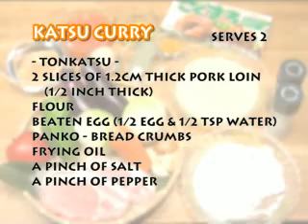How to Make Katsu Curry (Tonkatsu Curry Recipe) カツカレー 作り方レシピ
Ingredients for Katsu Curry (serves 2)
- Curry -
1 Large Onion (300g / 10.58oz) for coarsely-chopped pieces
1/2 Onion for 2x2cm pieces
100g Carrot (3.53oz)
2 Eggplants
2 Large Bell Pepper

2 Large Cloves of Garlic
Ginger
1 tbsp Curry Powder
2 tbsp Olive Oil

200cc Canned Tomato (0.85 u.s. cup)
300cc Water (1.27 u.s. cup)
1 Soup Stock Cube
1 Dried Bay Leaf
25g Medium Spicy Curry Block (0.88oz)
1/2 Small Apple

- Relishes -
Fukujinzuke
Rakkyo

- Tonkatsu -
2 slices of 1.2cm thick Pork Loin ( 1/2 inch thick)
Flour
Beaten Egg (1/2 Egg & 1/2 tsp Water)
Panko - Bread Crumbs
Frying Oil